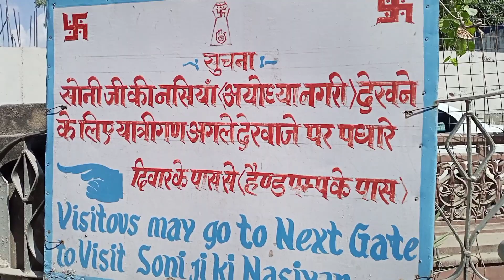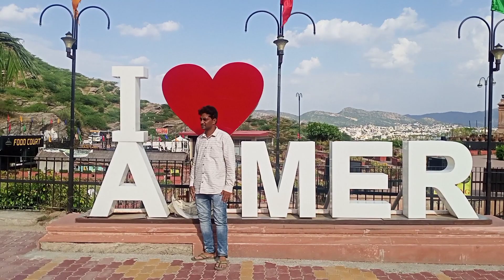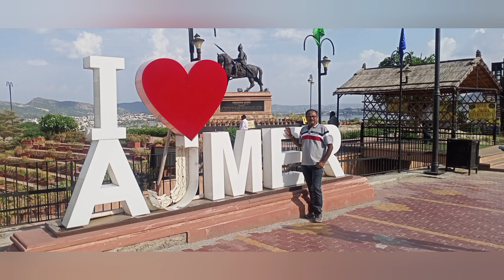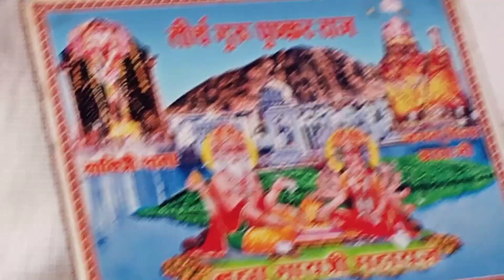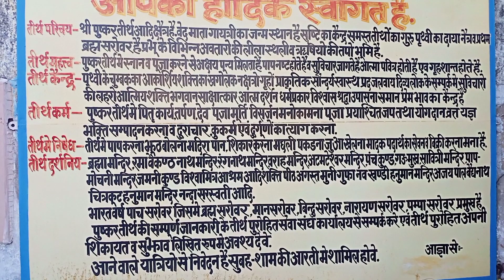Pushkar Fair | Ajmer | Rajasthan | Travel Vlogs | राजस्थान | पुष्कर मेला |Pushkar Tour Guide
Pushkar Fair | Ajmer | Rajasthan | Travel Vlogs | राजस्थान | पुष्कर मेला | રાજસ્થાન | પુષ્કર મેળો |

Pushkar is a city in the Ajmer district in the Indian state of Rajasthan. It is situated about 15 km  northwest of Ajmer and about 150 kilometres southwest Jaipur. It is a pilgrimage site for Hindus and Sikhs. Pushkar has many temples. Most of the temples and ghats in Pushkar are from the 18th century.

The most famous among
Pushkar temples is the red spired Brahma Temple and holy Brahma Lake.
Pushkar is also significant for its Gurdwaras for Guru Nanak and Guru Gobind Singh.

Pushkar is famous for its annual fair, Pushkar Camel Fair featuring a trading fete of cattle, horses and camels. It is held over seven days in autumn marking Kartika Purnima.